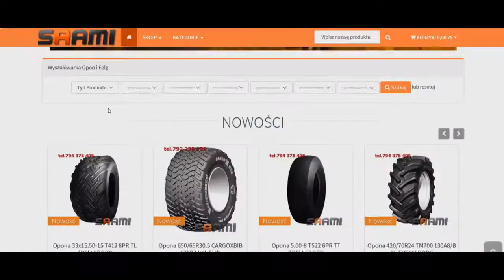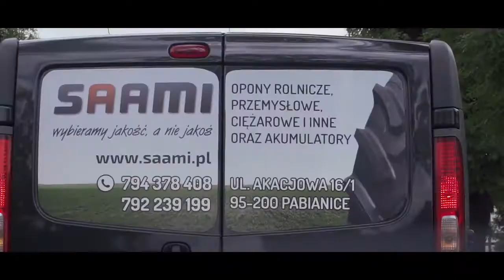SAAMI Opony Pabianice [film reklamowy]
SAAMI

Podstawą naszej oferty są trwałe i funkcjonalne opony, dostosowane do różnych rodzajów pojazdów. Doskonale zdajemy sobie sprawę, że to właśnie odpowiednie ogumienie ma wpływ na prawidłową przyczepność i zwrotność samochodu. To z kolei bezpośrednio przekłada się na Twoje bezpieczeństwo na drodze. Kładziemy ogromny nacisk na faktyczną jakość produktów znajdujących się w naszym bogatym asortymencie, dlatego decydując się na współpracę z OPONYprzez.net, można mieć bardzo wysokie oczekiwania.

W naszym sklepie można znaleźć wyspecjalizowane modele ogumienia, takie jak:
– opony do samochodów osobowych, SUV/4x4;
– opony do samochodów ciężarowych, dostawczych, autobusów;
– opony rolnicze, przemysłowe oraz leśne;
– opony do motocykli i quadów.

saami.pl
oponyprzez.net
sklep.saami.pl